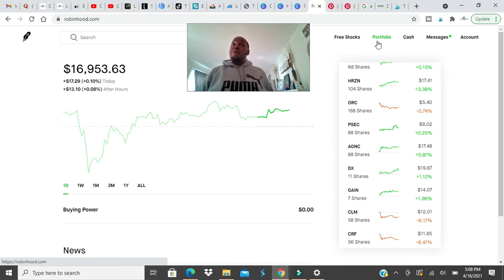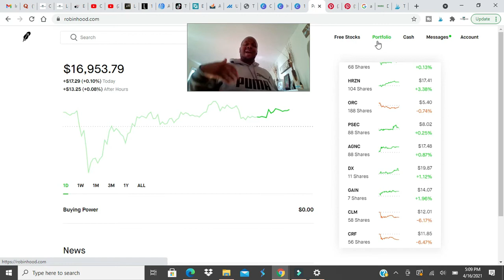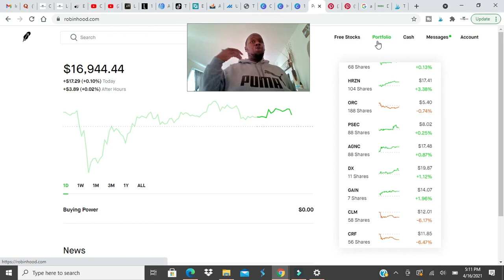What is the dividend investing mistake which costs people the most money